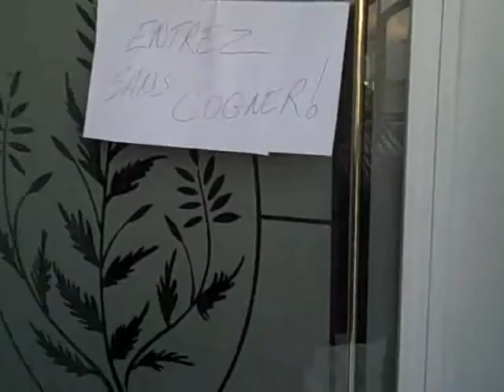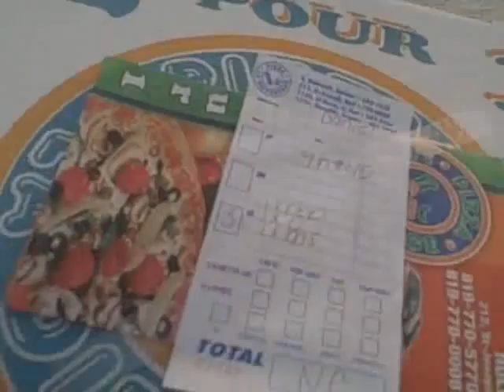Superbowl Energie 104.1 partie 1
Voici un extrait de notre tournée superbowl energie